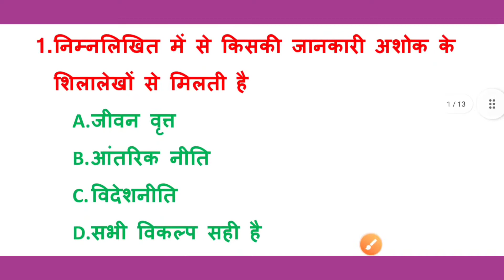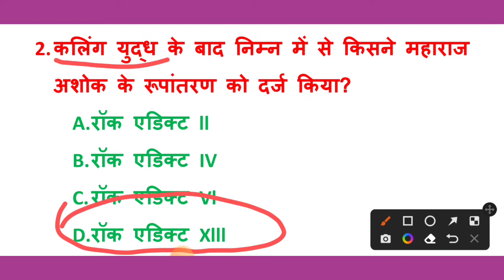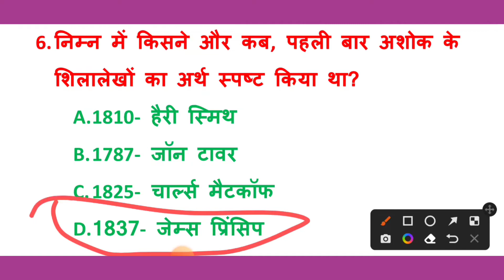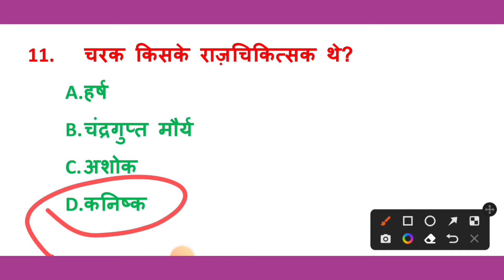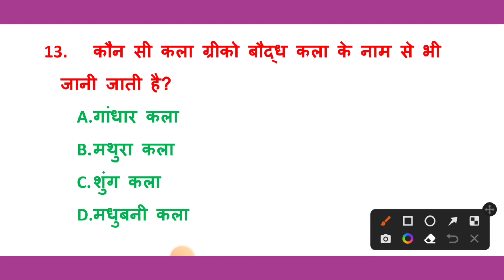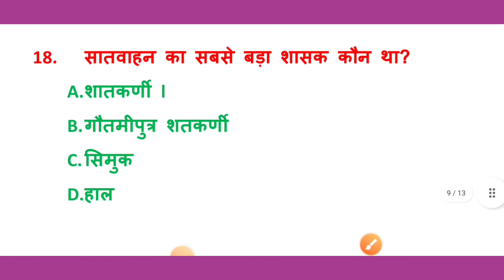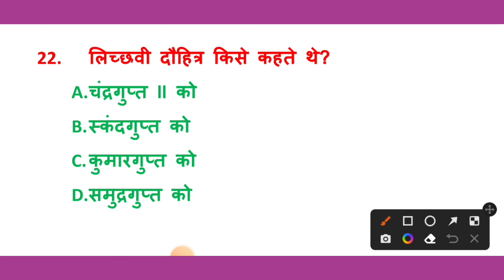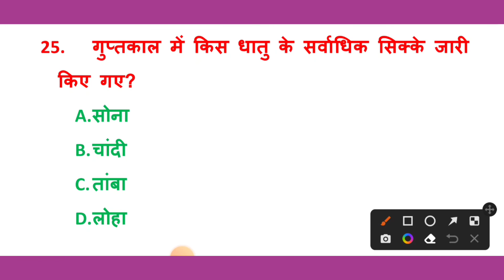(02) Target- सचिवालय सहायक। Bihar ssc General Awareness की तैयारी । bssc 3rd cgl। General knowledge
Target बिहार सचिवालय सहायक
target sachiwalya sahayak
bihar ssc ki taiyari
selection वाली question
bihar sachiwalya sahayak preparation strategy
bihar sachiwalya sahayak general awareness preparation
bihar sachiwalya sahayak
bssc 3rd cgl
Target sachiwalya sahayak
target bihar ssc
bihar sachiwalya sahayak preparation
bihar sachiwalya sahayak general studies ki taiyari
bssc previous year question
bihar sachiwalya sahayak previous year paper
bihar sachiwalya sahayak questions
bssc first cgl questions
bssc second cgl paper
bssc 3rd cgl syllabus
bssc sachiwalya sahayak exam date
bihar sachiwalya sahayak recruitment 2022
Target bihar sachiwalya sahayak
best static gk bihar ssc
general awareness ki taiyari
bihar ssc previous year paper
bssc previous year cutoff
@Target OFFICER
bssc cgl
bssc sachiwalya sahayak
bssc 3rd graduate level vacancy 2022
bssc sachiwalya sahayak preparation strategy
bssc graduate level exam preparation strategy
bssc CGL 2022 notification
bssc CGL syllabus
bssc CGL salary
BSSC CGL syllabus 2022
BSSC CGL exam 2022
BSSC CGL previous year question paper
BSSC eligibility
sachiwalya sahayak vacancy 2022
bihar sachiwalya sahayak vacancy 2022
bihar sachiwalya syllabus
सचिवालय सहायक vacancy 2021
bssc sachiwalya sahayak advertisement
bssc sachiwalya sahayak notification
bssc sachiwalya sahayak vacancy 2022
bssc sachiwalya sahayak previous year cutoff
bssc sachiwalya sahayak ki taiyari
bihar sachiwalya sahayak
bssc sachiwalya sahayak bumper vacancy
bssc sachiwalya sahayak vacancy
bssc graduate level vacancy
bssc 3rd graduate level vacancy
bssc
bssc cgl 3 ki taiyari kaise kre
bssc cgl